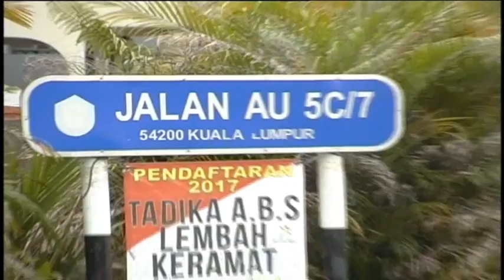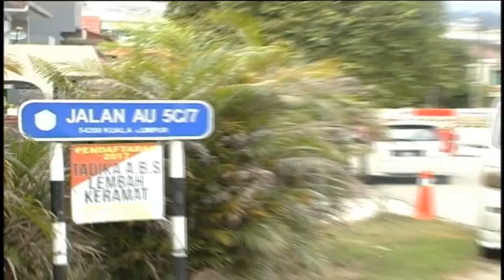淡江住宅区治安亮灯 狂匪当街掳绑少女 [20160823]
治安不靖，雪兰莪淡江今早惊传掳绑少女事件。目击者透露，当地住宅区一名少女惨遭绑匪强行拖进一辆国产轿车，随后消失无踪，警方正在全力追查。而截至目前，少女已经失踪11个小时，依然毫无音讯。

莎希亚 目击者：“我循声张望，发现小孩已经在轿车里，她企图挣扎逃出车外，我在庭院修剪树木时，突然听见小孩的呼叫声，女孩高声求救。我打算开铁门时（出去）但是他已经开车跑了，当时我的铁门上锁（来不及冲出去）我就只能不断吆喝他，她当时戴着红色头巾，我就大声阻吓对方。”